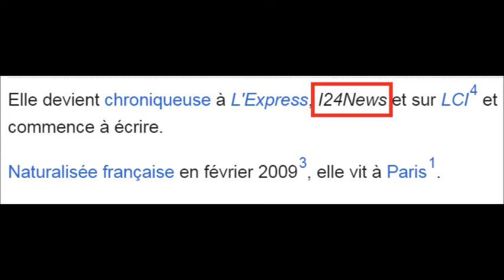INCROYABLE Mensonge sur les Maghrébines de la Racée LCI « Interdit d'être Bonne à l'école »